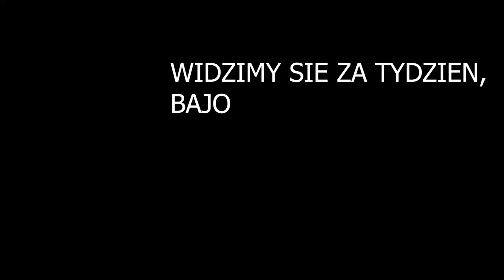Zamiana KAWASAKI na CHINOLA ❓😱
Tak jak w tytule, to prawda. Zamieniłem kawasaki na chinola 👀😂

Zabrania się kopiowania oraz rozpowszechniania materiału bez zgody właściciela.